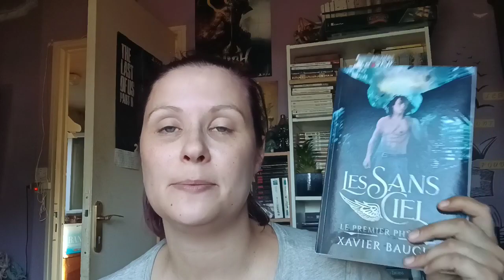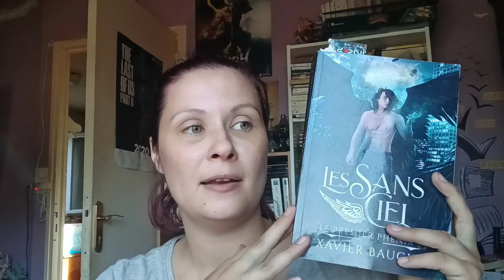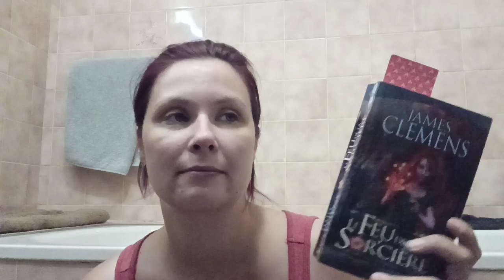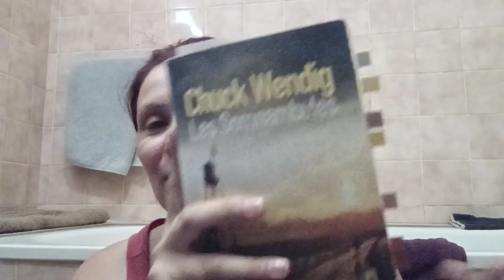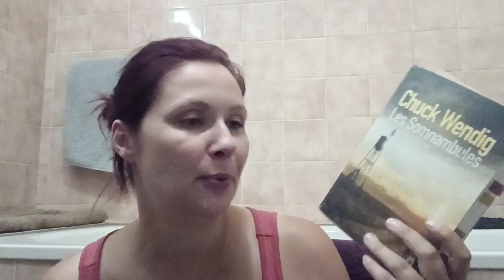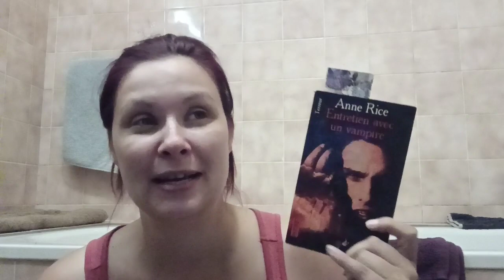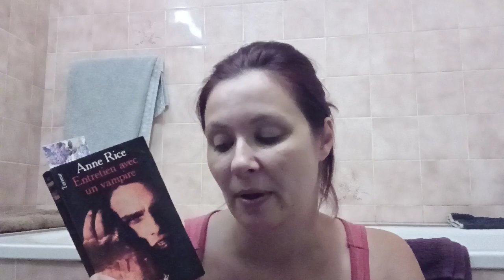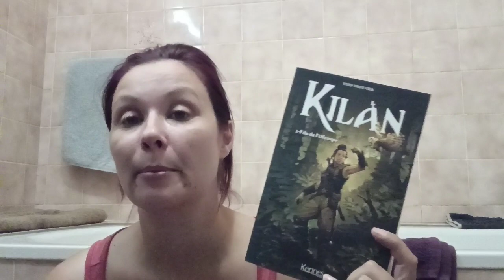#28 Reading Vlog ( péripéties dentaires, des lectures et ma malédiction)